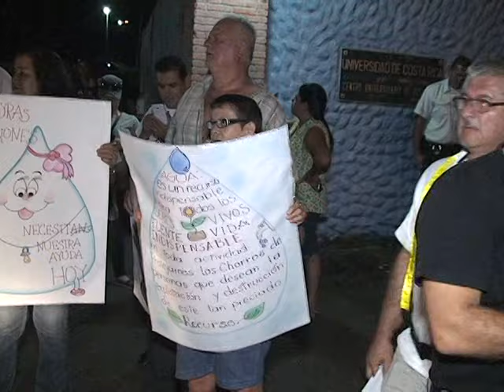Vecinos de Tacares de manifiestan a las afueras de la UCR